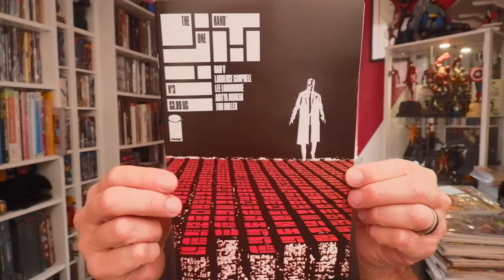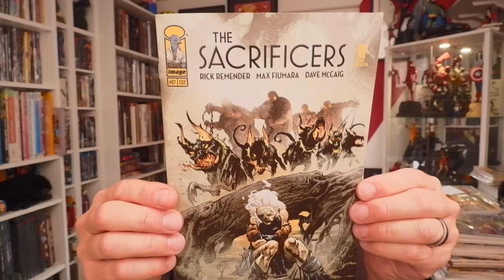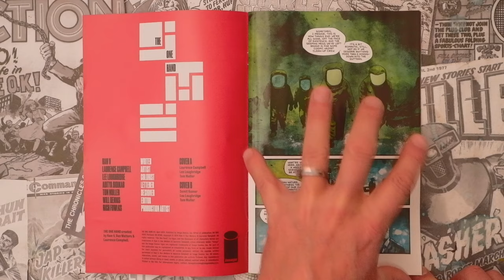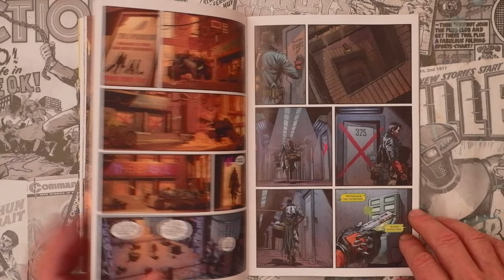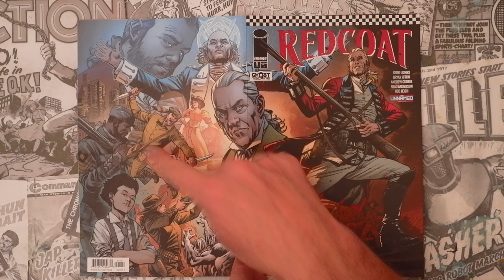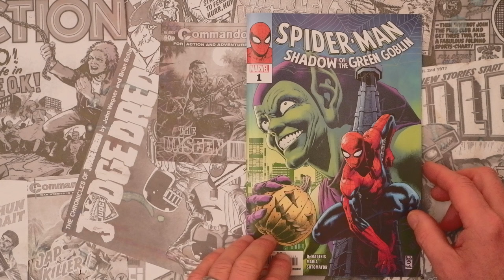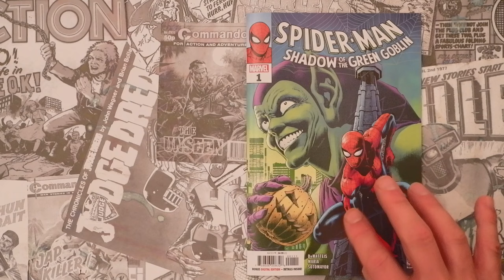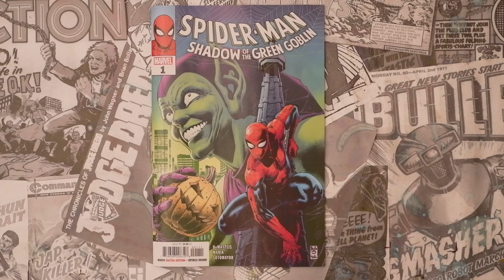COMIChat #66 - Weekly NEW Comic Book Reviews!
The Top Ten best comics released this week! Including: Book and Cover of The Week!!

And there's no whinge - it's all goodness!

Chapters:
00:00 Intro
02:51 This week's TOP 10 Comics!
09:58 The One Hand #3
13:14 Rook:Exodus #1
16:04 Geiger #1
19:26 Redcoat #1
23:42 Spiderman: Shadow of Green Goblin #1 - BOOK of The Week!
27:38 COVER of the Week!

Try out these other comic book loving YouTubers! Threads friends of the hog!
Muscles & the Multiverse: @MusclesAndTheMultiverse
Longbox Punk: @LongBoxPunk
The Last Comic Shop Podcast:@lastcomicshop

Threads: @geekyolhog